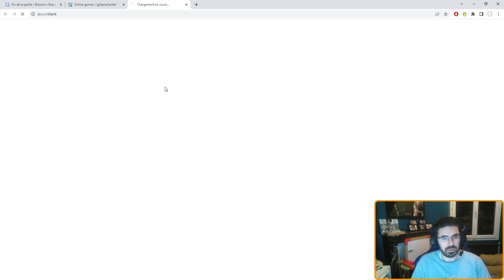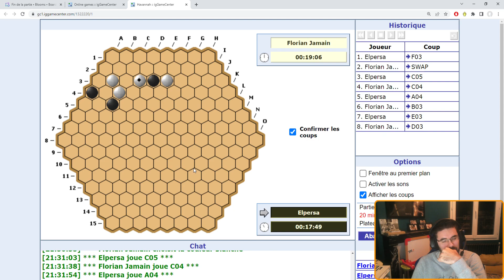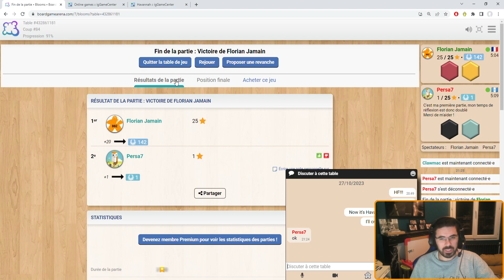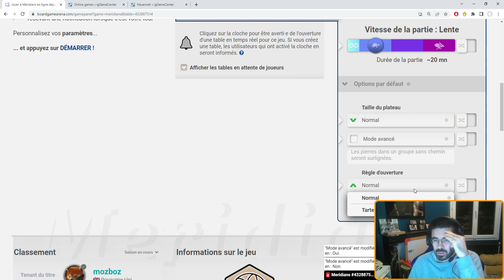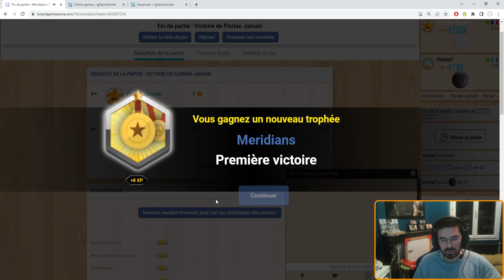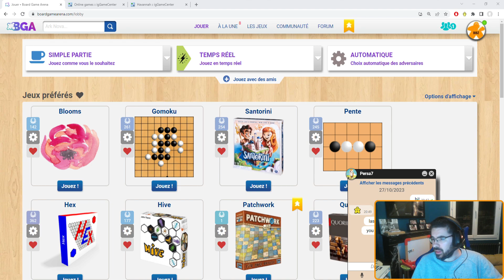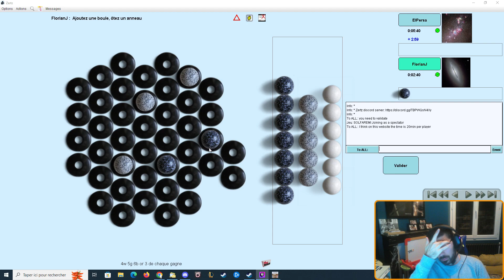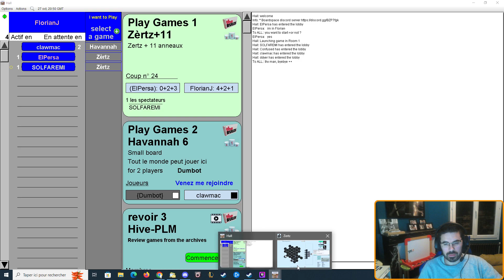WC Abstract Games 2023 : Semi Finals LB - France vs Guatemala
Florian Jamain vs Christian Ruano

In this 7th round we had to play : 4 games out of 5: Blooms - Havannah - Epaminondas - Zertz - Meridians

You can also join us on Discord to talk about board games

00:00 Blooms
34:00 Havannah
1:03:00 Meridians
1:37:00 Zertz